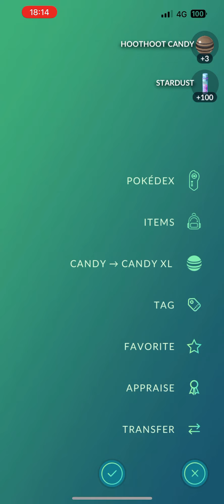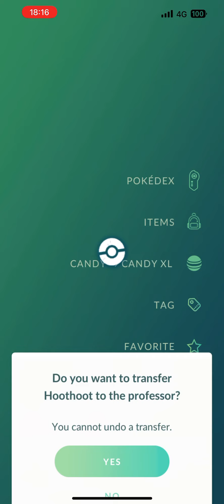Spotlight Hour - Hoothoot and 2x Evolve XP